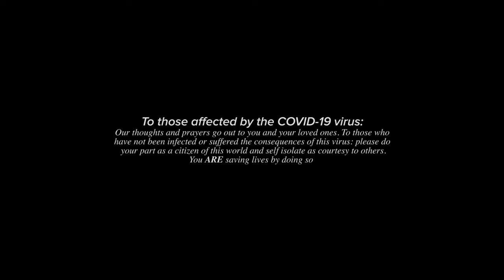Levi Bent-Lee - "HONEST" (Official Music Video) (Prod. by KBeaZy & CorMill)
Levi Bent-Lee - "HONEST" (Official Music Video) (Prod. by KBeaZy)
Directed By: Adrian Per
Producers: KBeaZY, Cormill
Mixing: Dominic Dot Okune
Art Direction: Levi Bent-Lee